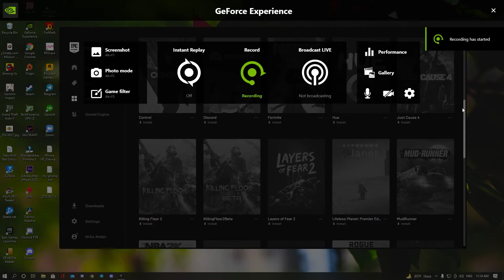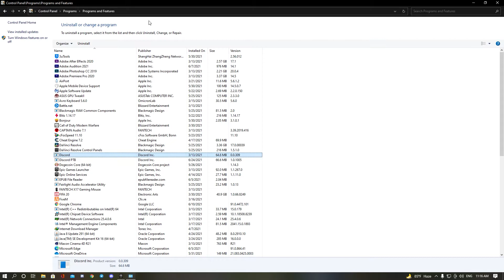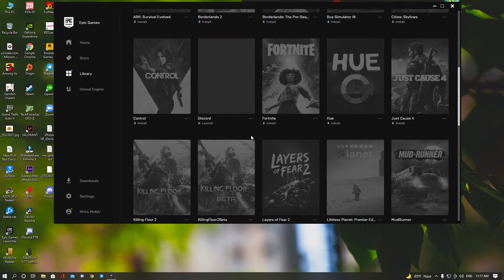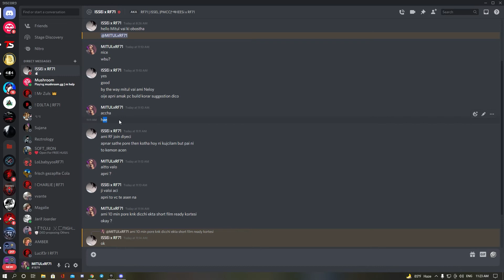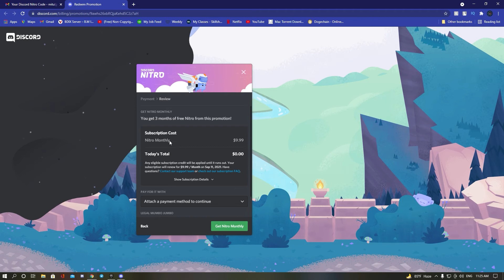How to redeem 3 months discord from Epic Store || Bangla tutorial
Song used in this video -
i dont wanna feel - Lofi Hip Hop Beat
Owner- Prod. Riddiman
This beat is available for you to use and make a profit with, but please credit him (Prod. Riddiman) where possible! ✌️
আশা করি চ্যানেল টি আপনাদের সবার কাছে অত্যন্ত জনপ্রিয় করে তুলতে সাহায্য করবেন and yes PLZ do support us.Our Group